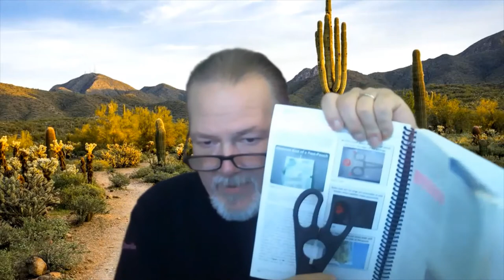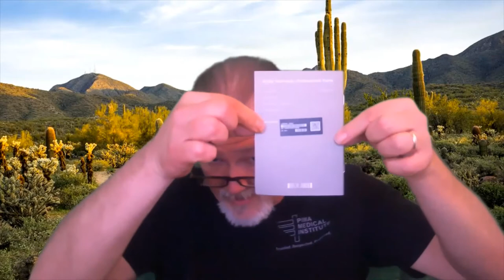Chapter 12 Assembly and Packaging PART FOUR